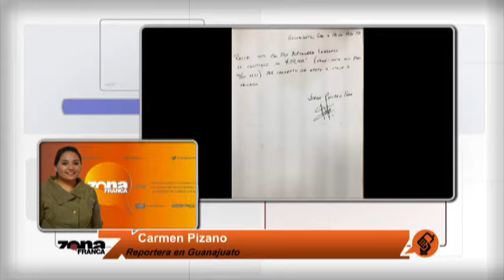Reporte de Carmen Pizano